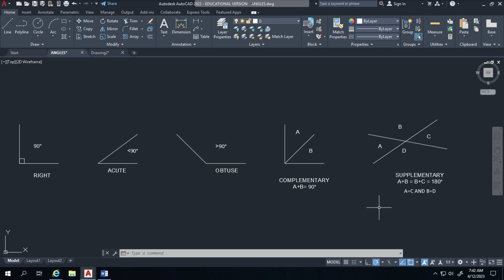Creating Angles in AutoCAD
Online classes and virtual training found at the EvCC
This video was created to help students currently enrolled at EvCC
Demo: To demonstrate How to create a Lines & Identify Angles in the AutoCAD